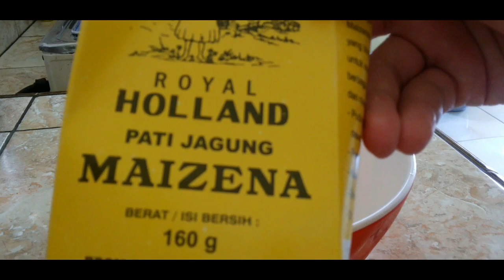POTATO WEDGES ala Restaurant Bikin Sendiri Di Rumah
"Resep Potato Wedges"
Semoga bermanfaat :)

Bahan - bahan :
- Kentang
- Tepung beras
- Tepung maizena
- Bubuk cabe
- Oregano kering
- Garam

(jgan skip iklannya yaa)